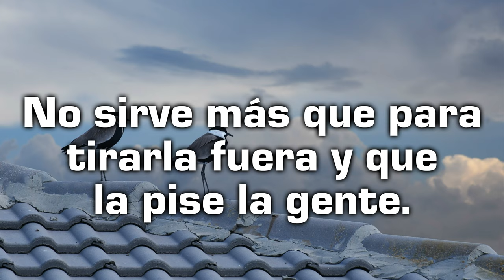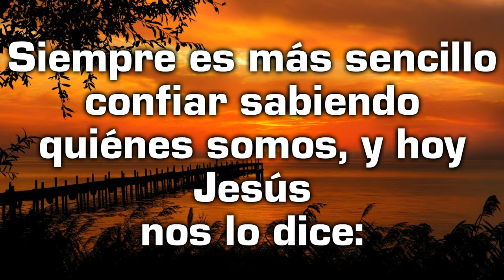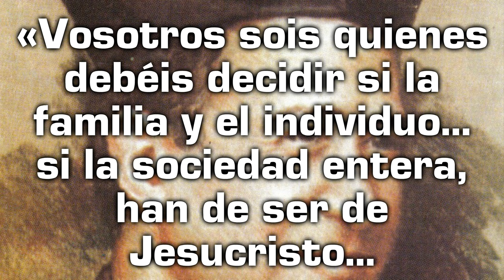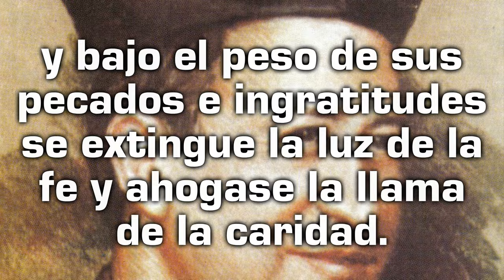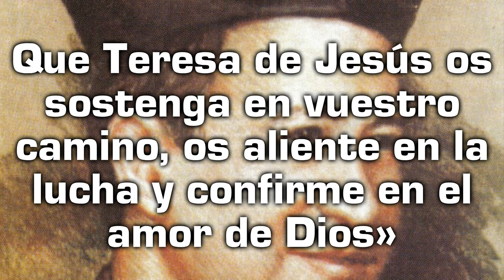Fiesta de San Enrique de Ossó - Reflexión desde el Evangelio con un texto del santo